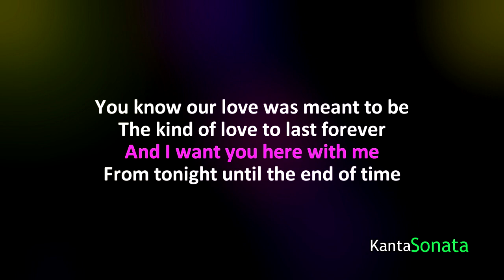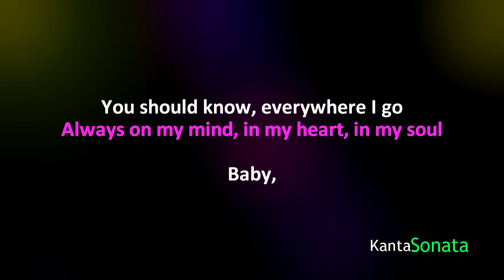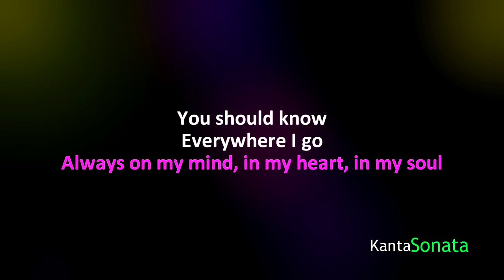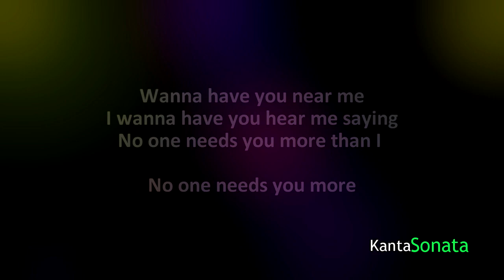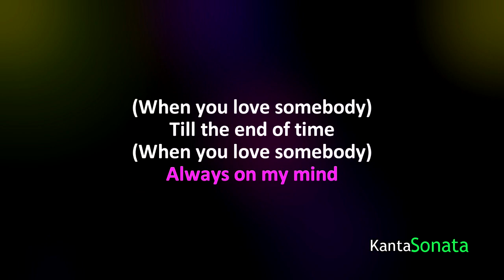You're The Inspiration - Chicago/ Cover Style Lower Key ( Karaoke Version)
" You're The Inspiration " Cover Style
Originally Performed/Artist  and songwriter by Peter Cetera and David Foster for the group Chicago
Released: 1984

played by myself  (recording, editing, and  mastering :)

(Noted)
Do not use this Backing Track Karaoke for your own YouTube Karaoke channel/website  (Kind of a respect Please :)

Feel free to use  this backing track karaoke  for your  Live Performance  in YouTube, But please don't forget to credit me. just put in the description box
 link of the video. Proper credits is all I ask. Thank you so much for your Support & Have amazing life!